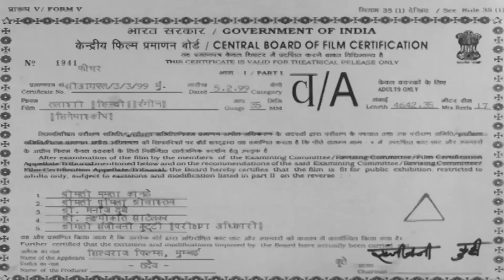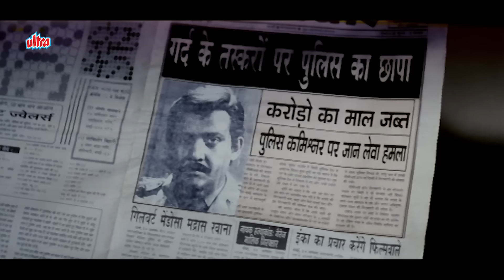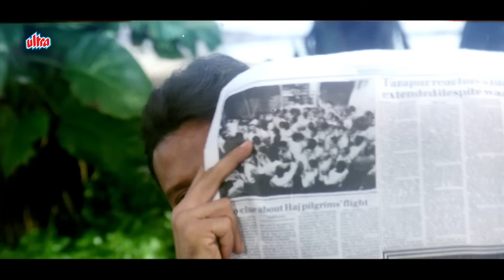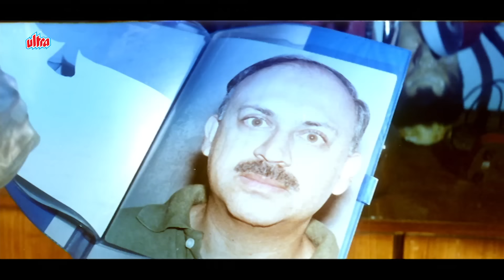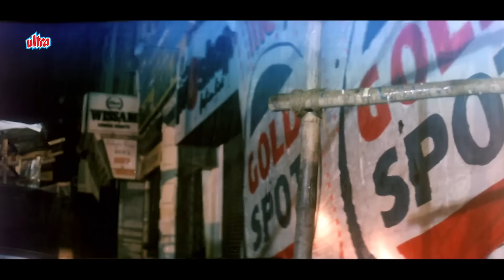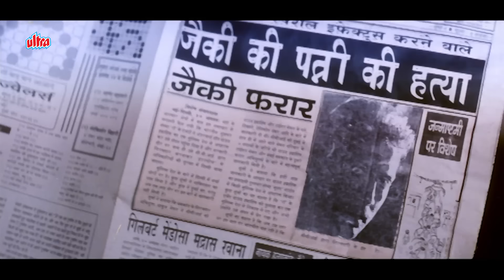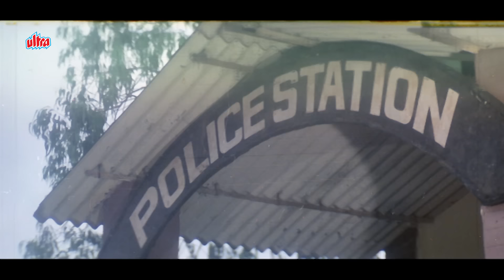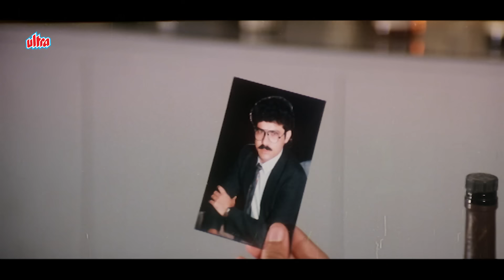Jackie Shroff और Juhi Chawla की रोमांचक Action Thriller Suspense Movie | Hindi Full Movie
Film: Talaashi

Watch Superhit Hindi Action Movie "Talaashi" (1996).
Starring : Jackie Shroff, Juhi Chawla, Mukesh Khanna, Alok Nath, Om Puri, Paresh Rawal, Jagdeep.
Producer: Pramod Shah, Ashok Sharma.

Synopsis: An art director is manipulated into being a part of a plan to kill a high-ranking cop. Now, he is on the run from the police and desperate to prove his innocence and save his life.